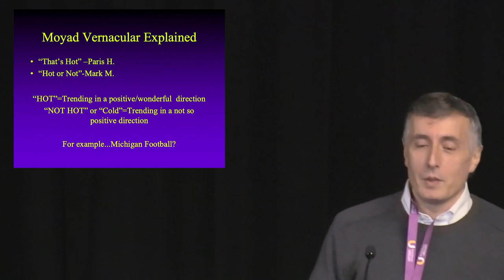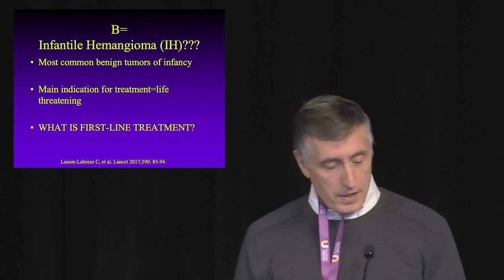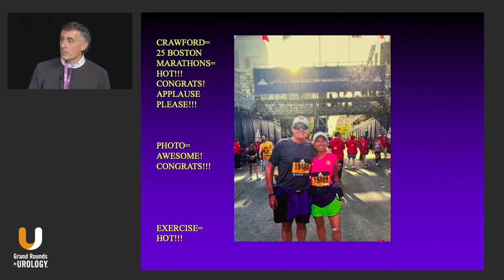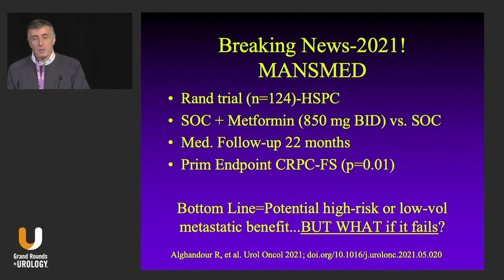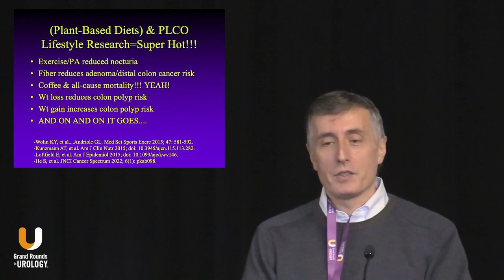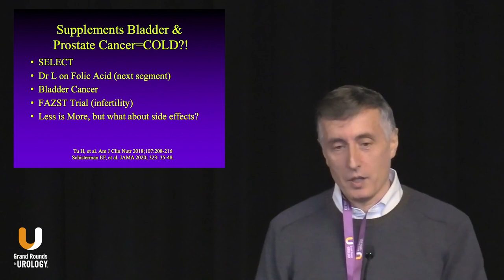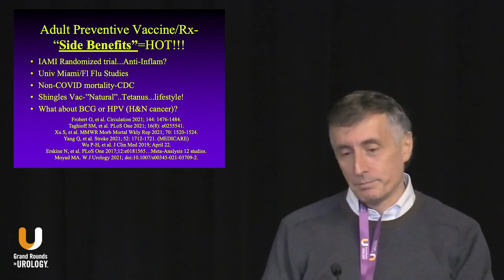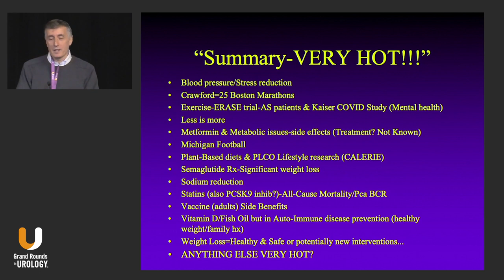Men's Health & My World from A-to-Z: What is New, Old, Hot, or Cold?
Mark A. Moyad, MD, MPH, the Jenkins/Pokempner Director of Preventive/Complementary and Alternative Medicine (CAM) in the Department of Urology at the University of Michigan Medical Center in Ann Arbor, Michigan, reports on the latest trends in men’s health and related research. Covering topics from blood pressure to vitamin D, Dr. Moyad brings levity to the array with a “hot or not” rating.

For more from Dr. Moyad and other experts on Health, Exercise and Wellness, visit our learning center